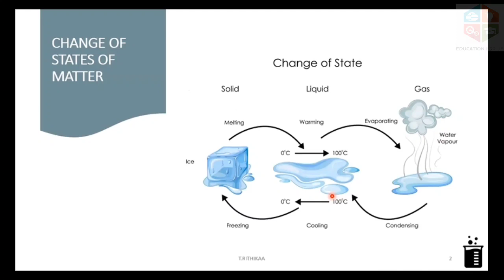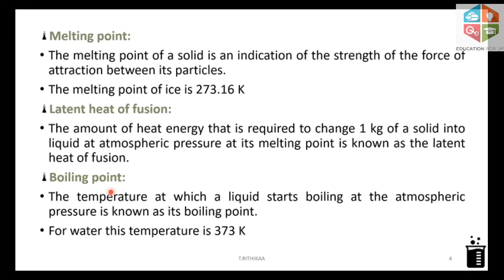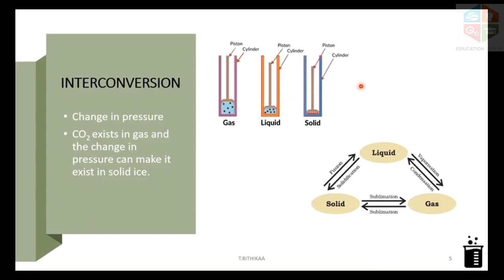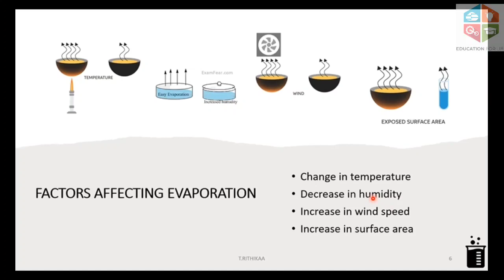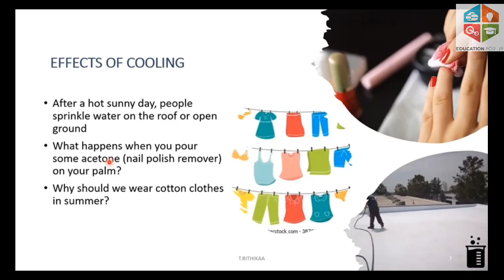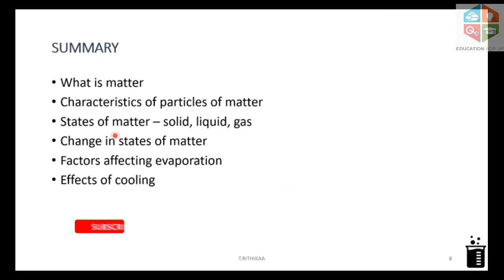9th CBSE Chemistry/Matters in our surrounding /Part 3/ Ft Rithikaa T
Do Support comment and share to those who are studying  CBSE syllabus